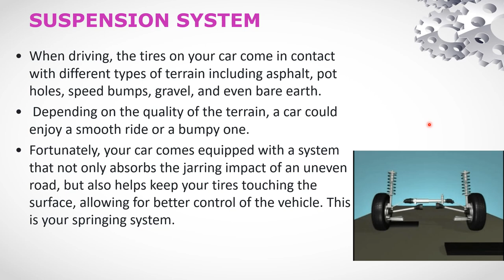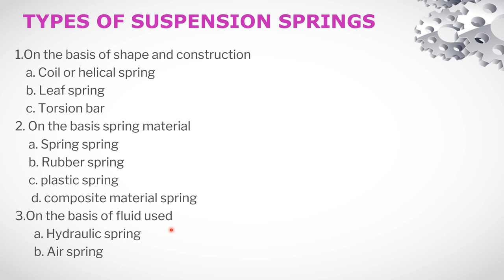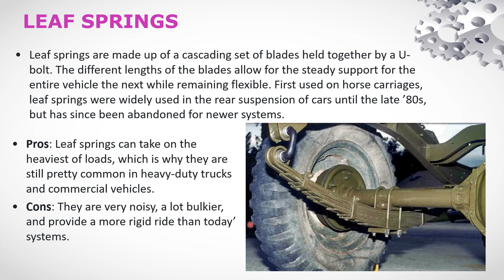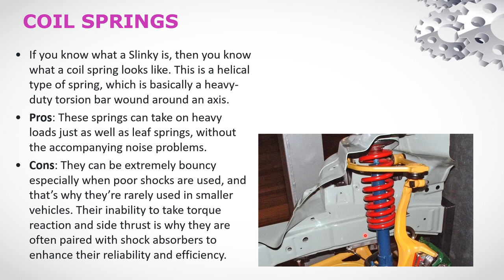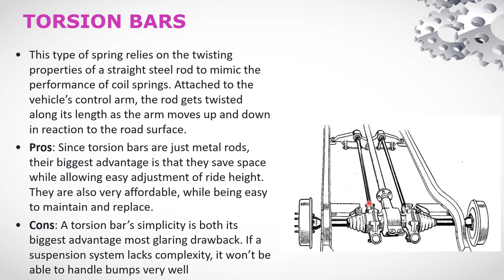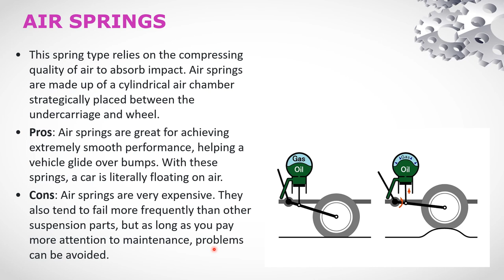Suspension Systems Working | Automobile Engineering | Transmission System | Automobile Basics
The suspension system in an automobile plays a crucial role in providing a comfortable and safe ride by managing the vehicle's handling, stability, and the absorption of shocks from the road surface. Here's an overview of how suspension systems work:

Components of Suspension System:

Springs: Springs are the primary components of the suspension system. They can be either coil springs or leaf springs and are responsible for supporting the weight of the vehicle and absorbing impacts.
Shock Absorbers: Shock absorbers, also known as dampers, work in conjunction with springs to control the oscillation and rebound of the suspension system. They dampen the vibrations and prevent the vehicle from bouncing excessively.
Control Arms: Control arms connect the suspension system to the vehicle's chassis or frame. They help control the movement of the wheels, providing stability and allowing the wheels to move vertically.
Struts: In some suspension systems, struts are used instead of separate springs and shock absorbers. Struts combine these two components into a single unit and provide structural support as well.
Stabilizer Bars: Stabilizer bars, also known as sway bars, reduce body roll during cornering by connecting the suspension components on opposite sides of the vehicle. They improve stability and handling.
Working Principle:
When the vehicle encounters bumps, potholes, or uneven road surfaces, the suspension system works to absorb the shocks and minimize the impact felt by the passengers. Here's how the basic suspension system operates:

Compression: When the wheels encounter an upward force due to an uneven road surface, the springs compress, absorbing the energy. This helps prevent the full impact from being transferred to the vehicle's body and occupants.

Rebound: After compression, the springs expand back to their original position, allowing the wheels to return to their normal position. The shock absorbers control this rebound motion, preventing the vehicle from bouncing excessively.

Damping: Shock absorbers play a crucial role in damping the oscillations of the springs. They use hydraulic or gas pressure to absorb and dissipate the energy generated during compression and rebound. This helps maintain tire contact with the road, improving traction and handling.

Control and Stability: The control arms and stabilizer bars help maintain the proper alignment of the wheels and control their movement. They reduce body roll during cornering and provide stability, enhancing the vehicle's handling characteristics.

Types of Suspension Systems:
There are various types of suspension systems used in automobiles, including:

Independent Suspension: Each wheel is connected to the suspension system independently, allowing individual wheel movement. It offers better handling, ride quality, and road traction.
Dependent Suspension: The movement of one wheel affects the other wheels. Common examples include solid axle and leaf spring suspension setups, commonly found in trucks and some older vehicles.
MacPherson Strut Suspension: This is a common type of suspension system that uses a single suspension unit combining a strut, spring, and control arm. It provides a simple and compact design.
The design and complexity of suspension systems can vary depending on the type of vehicle, its intended use, and performance requirements. Engineers aim to strike a balance between comfort, handling, and safety while designing suspension systems tailored to specific vehicle applications.